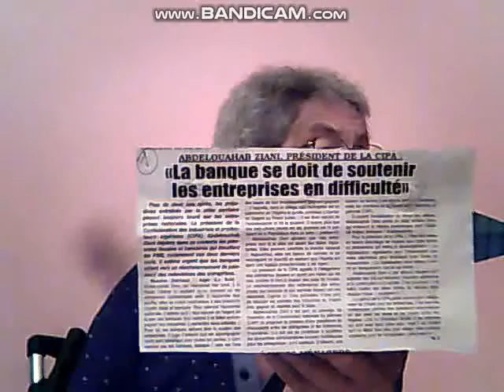TENTATIVES ARNAQUES DES BANQUES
Les  escrocs  sont  toujours  en  voguet  et  se  tapissent  dans  l'hombre  des banques